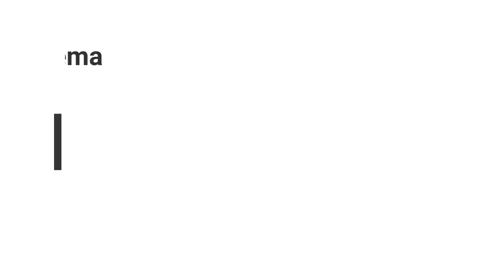healthy fit oreos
facili e veloci non potete non farli! cosa state aspettando?? :)